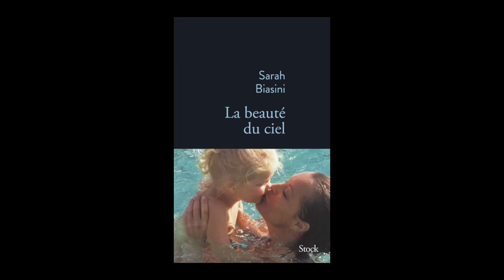Sarah Biasini - La beauté du ciel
Sarah Biasini vous présente son ouvrage "La beauté du ciel" aux éditions Stock.